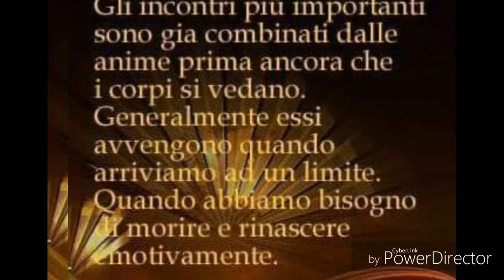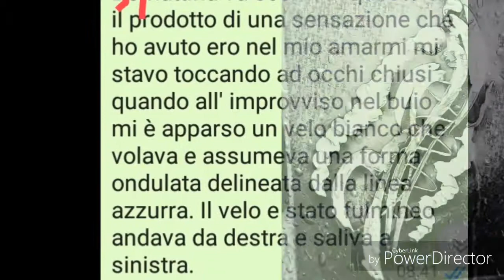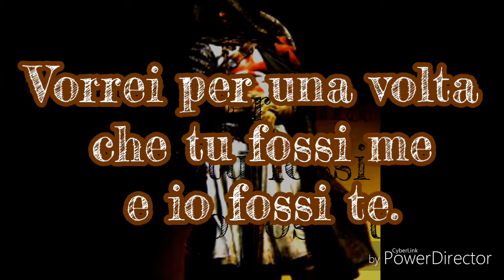Dedicato a Max Klein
Un fantastico pittore 7/09/2018 Venezia Lido